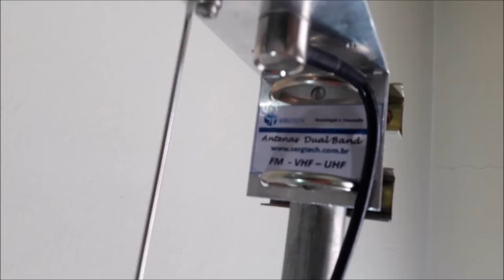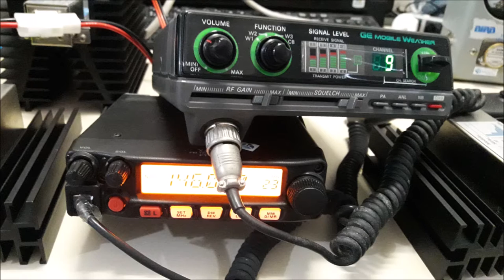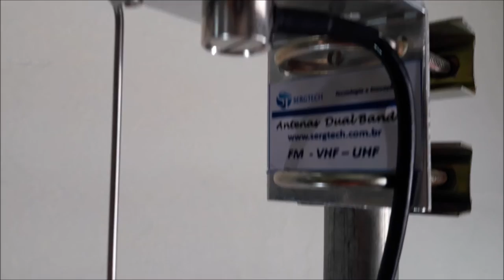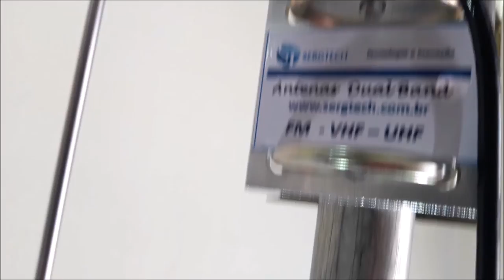Produtos de telecom e sistemas celulares cargas antenas px py dual nosso site sergtec